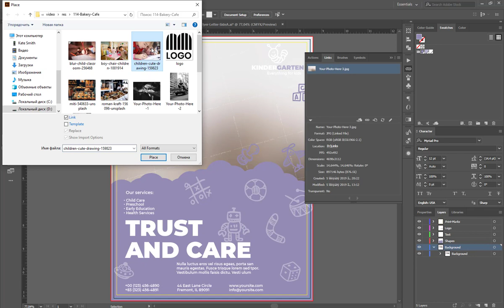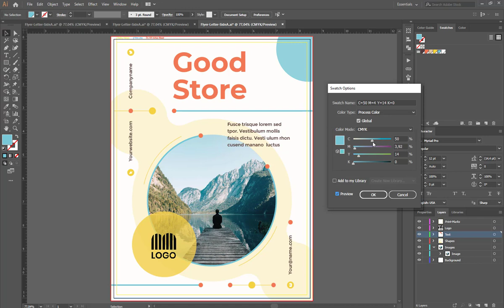How to Use Flyer Templates?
This video shows you how to use Flyer Templates. Firstly, download flyer templates. The next steps are replacing text and images in a few clicks. Now you don’t need to spend time creating complicated designs and layouts. Use ready-to-use flyer templates for your business promotion and meet your marketing goals.

Flyer Template and Poster Design Bundle can be used for any kind of business and personal purposes. Editable templates and super simple to customize layouts with your details!

This flyer templates and poster set bundle is ideal to showcase your business in the best possible way.

EXCLUSIVE FEATURES
 - 115 flyer templates and poster designs for any purpose;
 - Agency-quality, full-color graphic designs;
 - Free fonts used only;
 - Creative templates for Photoshop, Illustrator, InDesign, and even Microsoft Word and Apple Pages;
 - Completely customizable, easy-to-use flyer page layouts and graphic files;
 - Includes original artwork, backgrounds, and logo designs;
 - Precisely executed, suitable for commercial or digital output.

This business flyer templates and wall art design bundle is perfect to convey different purpose for any business. You can use these printable templates in several niches such as corporate, business, travel, beauty, food, and much more!

Thanks for your attention to our Flyer Templates. We hope you enjoy this one with its flexibility to create whatever you desire!

Please recommend our artwork, put likes, and leave a good review if you like it.